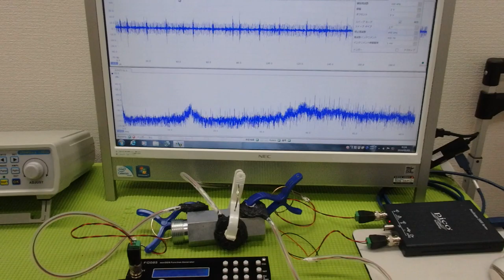‹メガヘルツ›の超音波発振制御技術 ultrasonic-labo